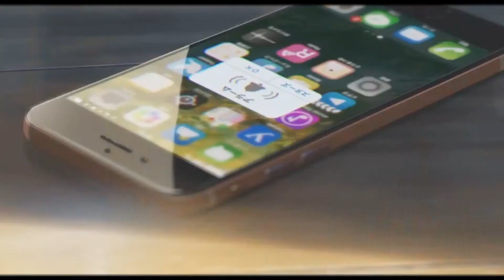Kimi No Na Wa AMV ~「Anime Wind AMV」- Prismo - Hold On ❤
ANIME: Your Name / Kimi no na wa